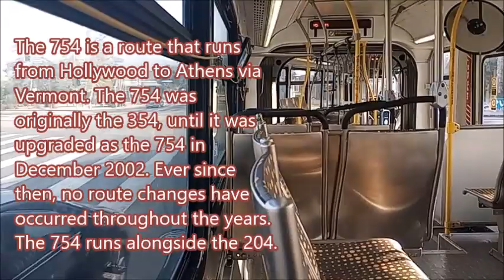2007 LACMTA NABI 60 BRT 9539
I rode 9539 on the 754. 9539 is operated by Division 5 as of September 2023. This is the full ride along of the 754 Southbound. The 754 is a route that runs from Hollywood to Athens via Vermont. The 754 was originally the 354 (began in the mid-1980's), which was a limited-stop service for the 204. In December 2002, it was upgraded as a Metro Rapid, and renumbered as the 754. Since then, no route changes have occurred, including introduction of all-door boarding in June 2018.

Specs:
Cummins Westport ISL G
Allison B500R
Luminator Spectrum

Date: 7/30/23

This is my bus ride from Vermont / Sunset Station to Vermont Ave. & 120th St.